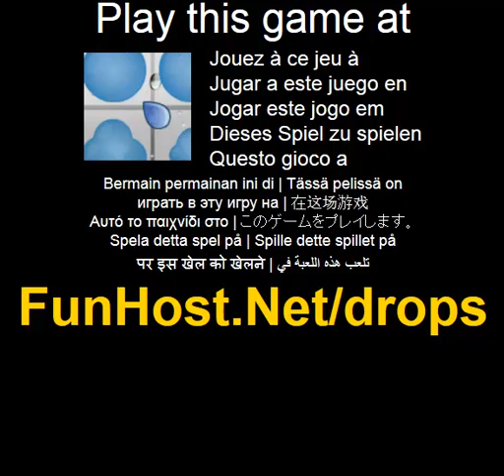Tropfen - Videospiel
Ein sehr suchtig machendes Spiel, wo du gehen musst, die Blasen zu fullen, bis sie explodieren. Kettenreaktionen zu mehren Punkten und versuchen, an die Spitze zu erhalten. Das Spiele Ziel ist einfach, klicken Sie auf jede Blase in der GroSse zu erhohen, bis es explodiert, also jeden Tropfen, den wir der Blase-Abschied-Touch ausfullen zu tun. Versuchen, die Kettenreaktion mehr moglich, mehr Punkte zu verdienen und zusatzliche Tropfen... Spielen Sie das Video-Spiel Das Spiel - Www - Facebook - Twitter - YouTube